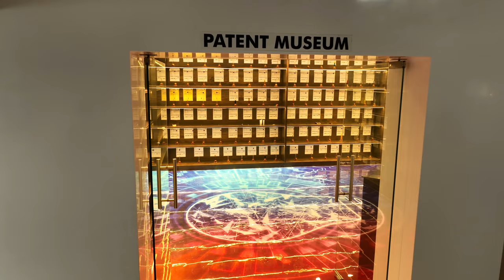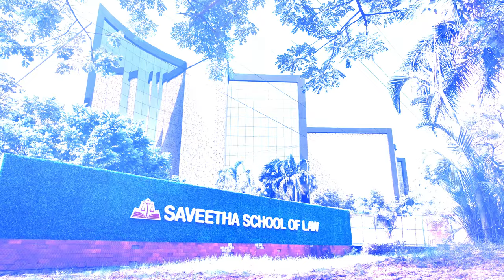Saveetha University video